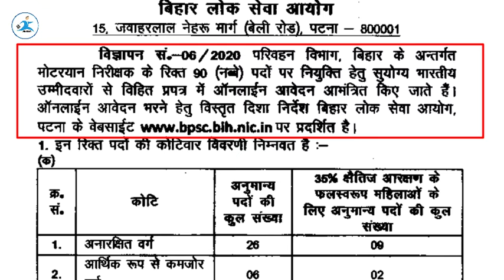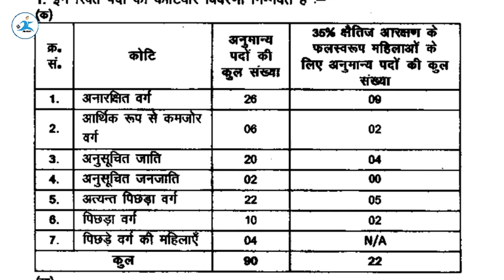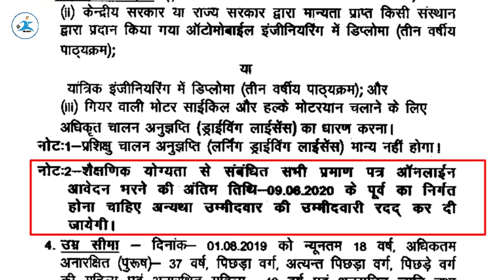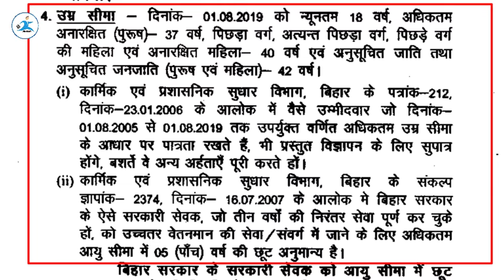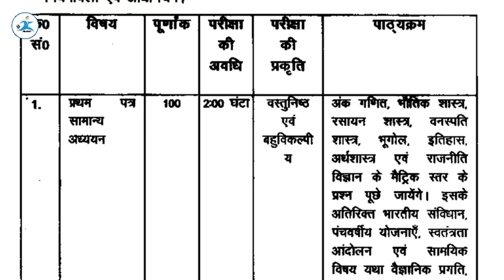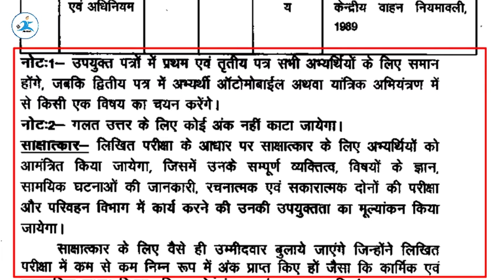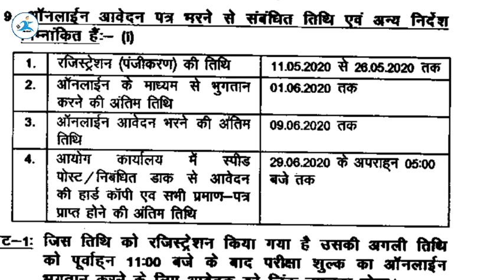Motor Vehicle Inspector Jobs 2020 | 10th Pass + Diploma Apply // BPSC Recruitment 2020 | mvisyllabus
Motor Vehicle Inspector Jobs 2020 | 10th Pass + Diploma Apply // BPSC Recruitment 2020 | syllabus selection process

Hello Friend Welcome to Job Alert Hindi our Channel where we are giving Updates Regarding Latest Government Jobs,latest engineering jobs,latest job notifications, PSU Jobs for Engineering Disciplines as well as many other Graduates and diploma holder,10th, 12th, ITI . This all Job updates are in Hindi.

Bihar public services commission, Transport department Notification is released. Bihar public services commission  (BPSC) Transport department in motor vehicle inspector Officials through Online are inviting the applications for post - 90  motor vehicle inspector, Vacancies. Interested Candidates after going through all the requirements can proceed to apply for it before the Closing Date. 26 May 2020 is the Closing Date to Apply. Here is a good chance for the people, who have finished their 10th pass with diploma ,holder from any Recognised Institute or University in India, as the Educational Qualification.

Cover Topic:-
1. Bpsc mvi from apply 2020
2. Bpsc ka from kasie bhare 2020
3. Bpsc latest news
4. Bpsc mvi exam syllabus 2020
5. Bpsc mvi from apply date
6. Bpsc mvi Eligibility certia
7.Bpsc motor vehicle inspector age limit
7.Bpsc mvi Recruitment latest news
8.Bpsc mvi previous year question papers
9.Bpsc from notification 2020
10.Bpsc mvi from apply step by step
11. Bpsc mvi from fee
12 Bps mvi selection processs
13. Bpsc motor vehicle inspector
14. Bps mvi post
15. Bps mvi salary
16. BPSC from apply last date
17. Bpsc mvi  kya h
18.bpsc written exam syllabus
19.bpsc mvi mechanical/Automobile
20.bpsc diploma holder mechanical
21.bpsc mvi full details

BPSC Motor Vehicle Inspector की आई भर्ती
BPSC Motor Vehicle Inspector Jobs 2020
Sarkari Naukri
BPSC
BPSC Jobs 2020
BPSC Recruitment 2020
BPSC Motor Vehicle Inspector Recruitment 2020
BPSC Motor Vehicle Inspector Notification 2020
BPSC Motor Vehicle Inspector Vacancy 2020
Bihar Public Service Commission
BPSC Motor Vehicle Inspector Online Application Form
Graduation Jobs
Btech Jobs
Mtech Jobs
M.Sc Jobs
Graduation Jobs 2020
M.Sc Jobs 2020
Graduate
Btech
Mtech
Diploma in Mechanical
Diploma in Automobile
Motor Vehicle Inspector Jobs 2020